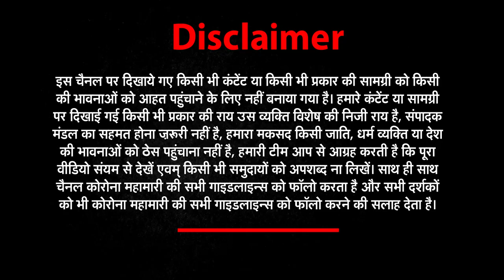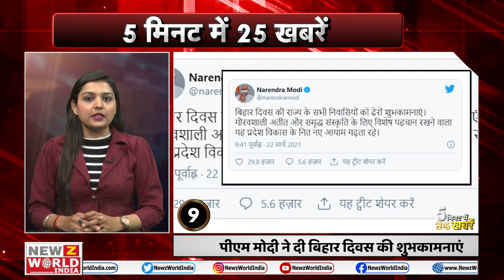Delhi में सब्जियों के दाम लगा रहे शतक | 5 Minutes 25 Khabar | 22 March | NEWZ World India | NWI